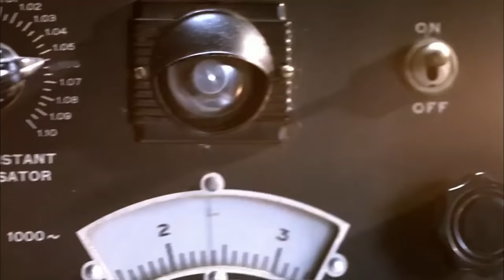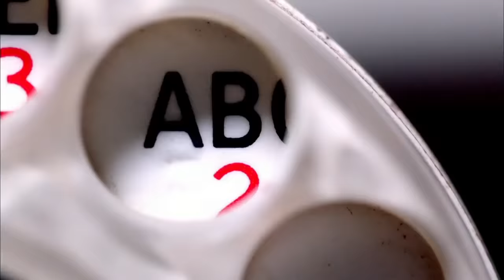#2 Randy Moss | Top 10 Wide Receivers of the 2000s | NFL Films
The #2 Wide Receiver of the 2000s is Randy Moss.